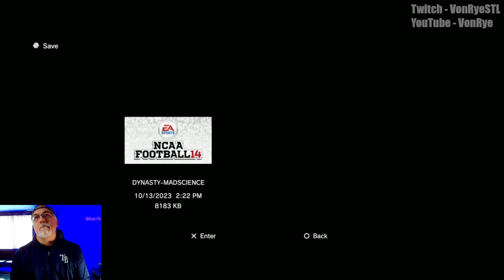Wyoming Cowboys Dynasty - S2E2 - Conference Play Begins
The all-important conference schedule kicks off, and Wyoming needs to play well in order to contend for the conference championship.